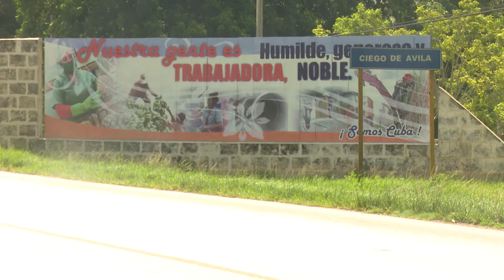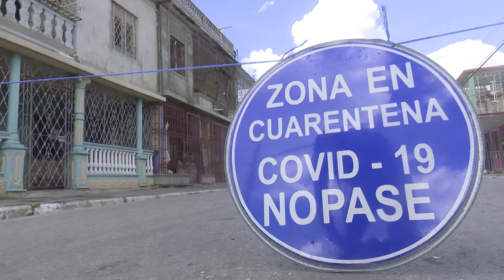Enamorate de la vida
Interesante reflexión de Yeline Ruiz Betancourt, jefa del departamento de promoción para la salud en la provincia Ciego de Ávila, en voz de José Ramón Cedeño invitan a todo el pueblo avileño y quien desee sumarse a enamorarnos de la vida en tiempos de COVID -19.